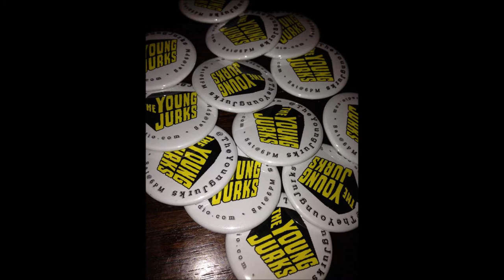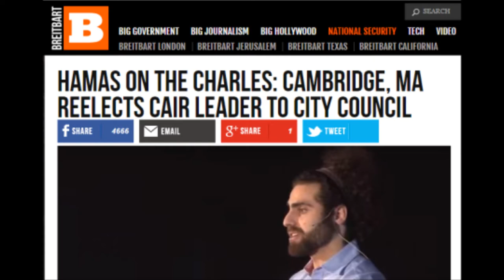Sam Westrop from Americans for Peace & Tolerance refuses to answer questions on trashy article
The Young Jurks Saturdays, 6pm ET Live with Guest Cambridge City Councilor Nadeem Mazen, Sam Westrop from Americans for Peace and Tolerance and Mike Connolly. Confronting a trashy Breitbart.com Hamas on the Charles story.